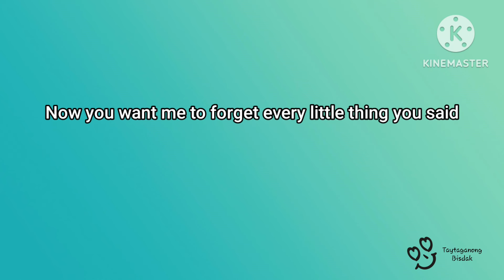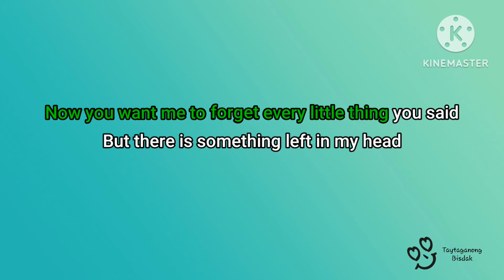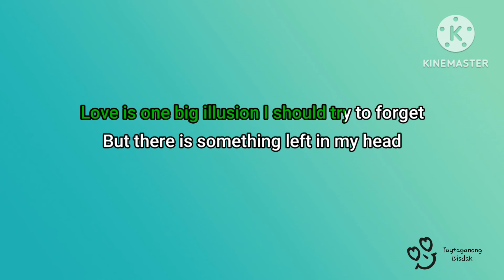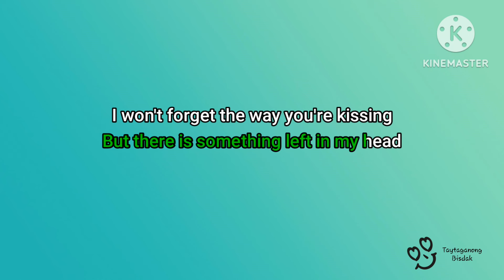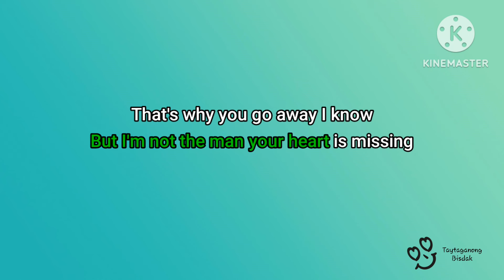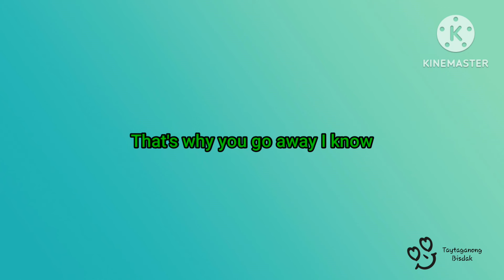THAT'S WHY YOU GO AWAY-Male KARAOKE/INSTRUMENTAL Michael Learns To Rock (MLTR) 2